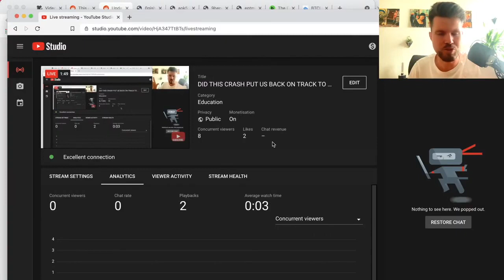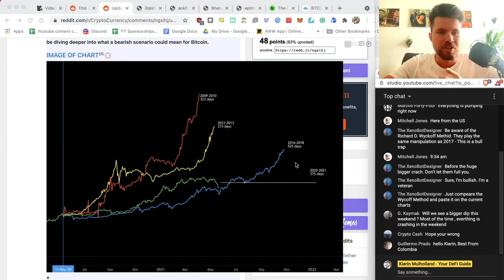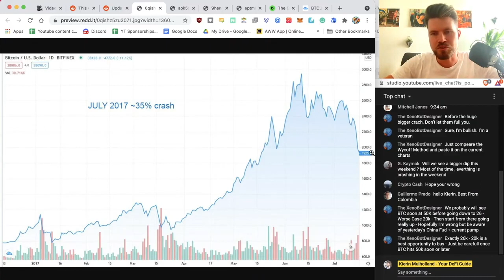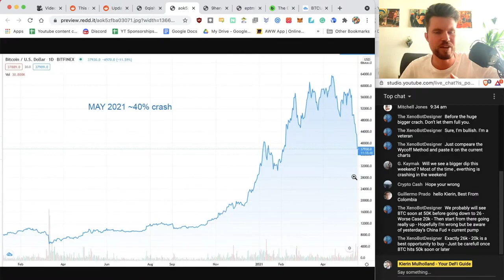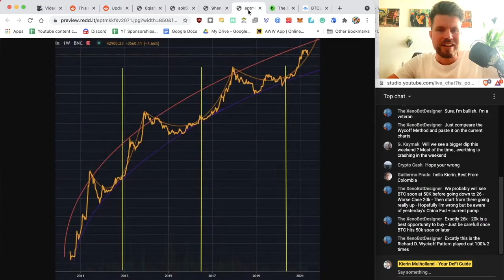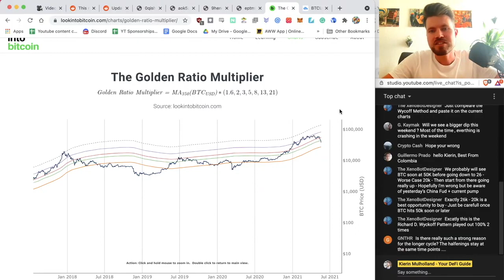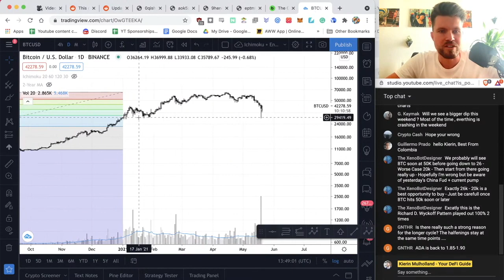CRYPTO IS ON TRACK TO REPEAT THE 2017 BULLRUN! Massive Gains Ahead 😬🚀🤩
00:00 - Start
00:59 - The Bitcoin Bullruns comparison
01:43 - How long will this Bullrun last
07:50 - Ethereum and other smart contract blockchains will decouple from Bitcoin

Hi my name is Kierin and I'll be your guide on your DeFi adventure. The DeFi space is complicated and dangerous. There are many scams, hacks, and people out there trying to take your money away from you. It's important to have the tools and knowledge to be safe in the space. Therefore, I'll be your map and compass to help you thrive on your yourney to financial independence.